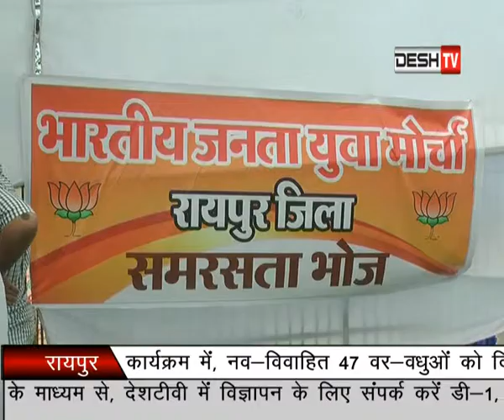Pratidin Desh TV Raipur ( 13 April 2018) Part - 01